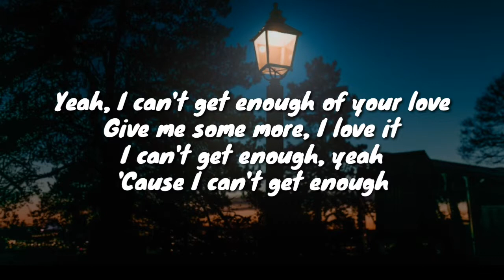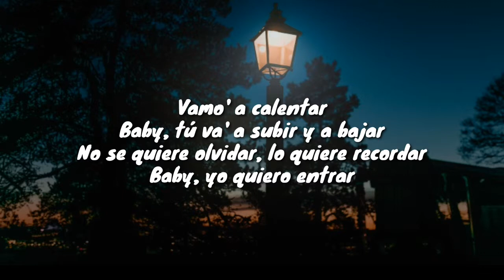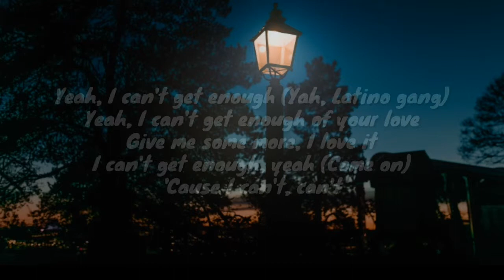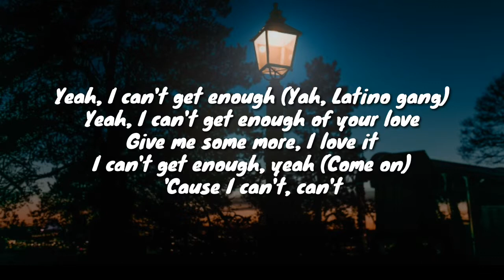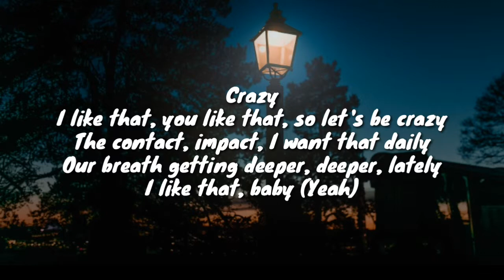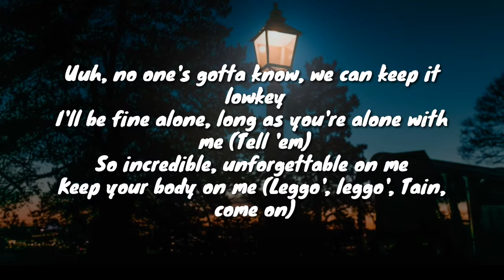I Can't Get Enough - Benny blanco, Tainy, Selena Gomez & J Balvin (Lyric video)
Lyrics

[Intro: Selena Gomez]
Crazy
I like that, you like that, so let's be crazy
The contact, impact, I want that daily
Our breath getting deeper, deeper, lately
I like that, baby

Yeah, I can't get enough
Yeah, I can't get enough of your love
Give me some more, I love it
I can't get enough, yeah

[Verse: J Balvin]
(Leggo')
Dice que no le es suficiente (Wuh)
'Tá mal de la mente (Yah)
Cuando está solita que entre (Eh)
Música para ponerla en ambiente, yeh-yeah
Ella quiere que lo hagamo' como aquella ve' (Yah)
Le busqué otro trago por si tenía sed (Uh)
To' lo que se pone bonito se le ve (Bonito se le ve)
Empezamo' a pie y ahora andamo' en el je' (Wuh)

[Pre-Chorus: J Balvin]
Vamo' a calentar
Baby, tú va' a subir y a bajar
No se quiere olvidar, lo quiere recordar
Baby, yo quiero entrar

[Chorus: Selena Gomez & J Balvin]
'Cause I can't get enough (Yah)
Yeah, I can't get enough (Yah, Latino gang)
I can't get enough, yeah (Come on)
'Cause I can't, can't

[Refrain: Selena Gomez]
Crazy
I like that, baby (Yeah)

[Bridge: Selena Gomez & J Balvin]
Uuh, no one's gotta know, we can keep it lowkey
I'll be fine alone, long as you're alone with me (Tell 'em)
So incredible, unforgettable on me
Keep your body on me (Leggo', leggo', Tainy, come on)

[Chorus: Selena Gomez, J Balvin, Both]
'Cause I can't get enough (Benny, Benny Blanco)
Yeah, I can't get enough (J Balvin, men; Selena)